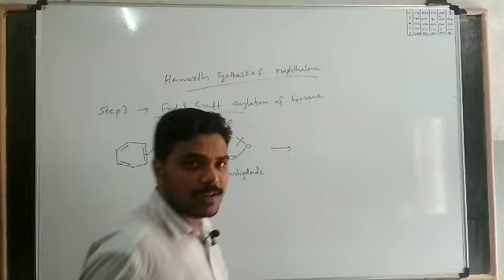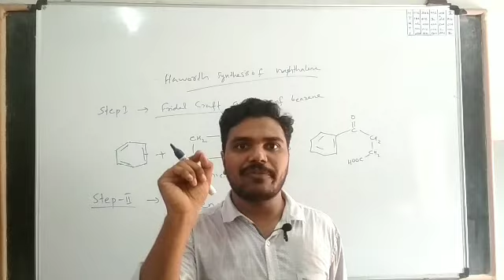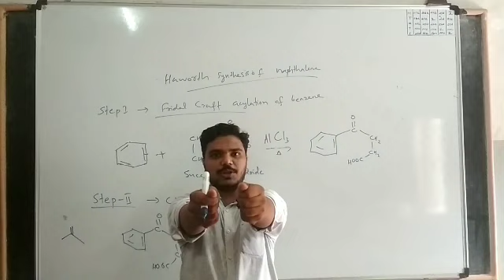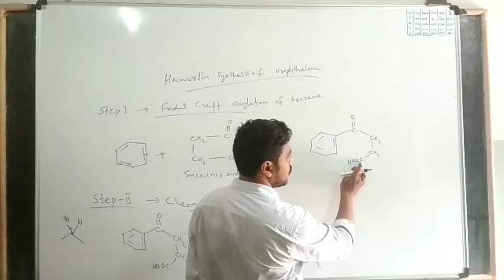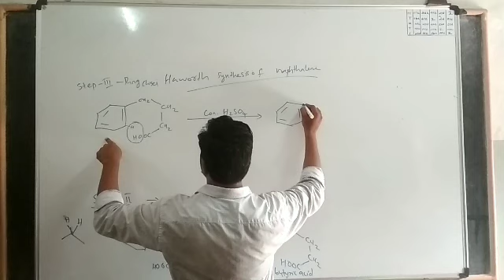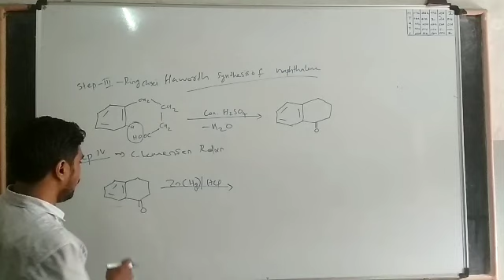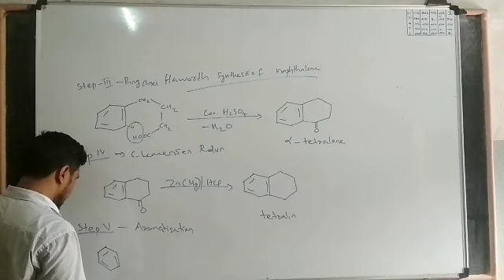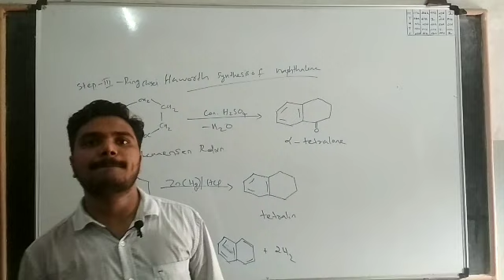Synthesis of naphthalene